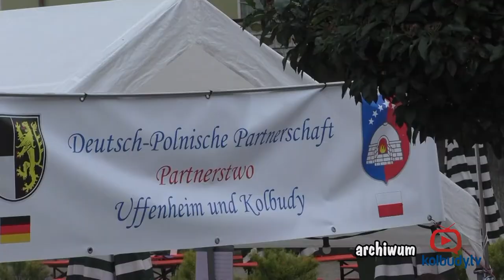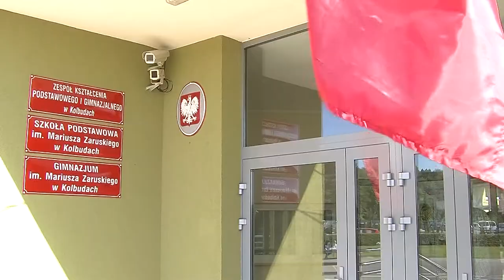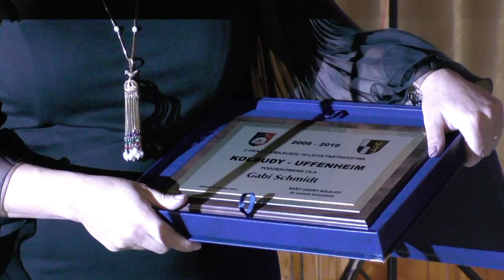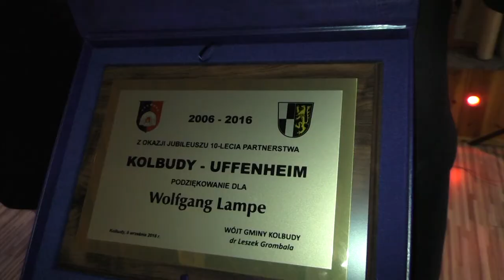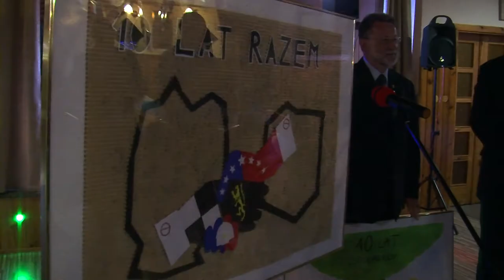Spotkanie z przyjaciółmi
Relacja ze spotkania z okazji 10-lecia współpracy Gminy Kolbudy z bawarskim Uffenheim w dn. 9 września 2016 r. w Pręgowie.